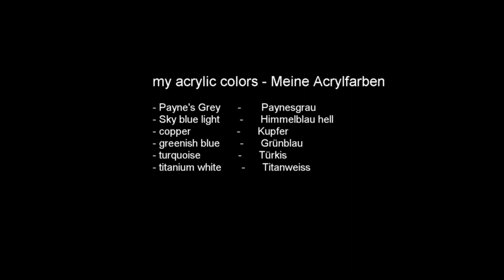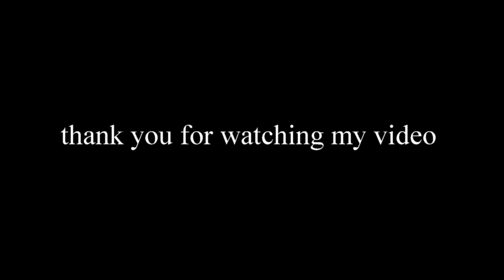abstract painting with Acrylic, acrylicpainting, abstract art, abstrakte Malerei mit Acryl,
Ikson - A While feat. Carl Storm

Atelier real-Art  Fabrikstrasse 10,  3360 Herzogenbuchsee (Schweiz)

Malkurse und Verkauf ( Workshops )

all Art for sale